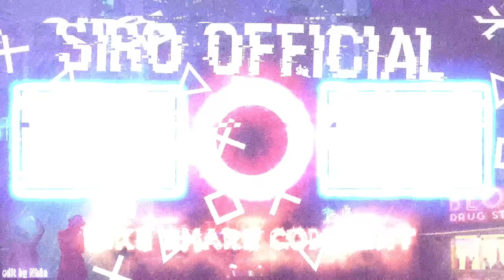SIRO THỬ THÁCH PARKOUR TÉ 1 MẠNG THÁO KHẨU TRANG 1 LẦN CÙNG KAMUI VÀ CÁI KẾT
Theo dõi mạng xã hội của Siro